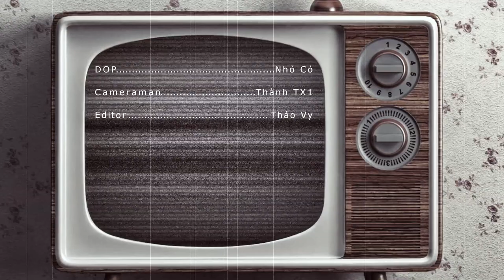Tình Khúc - Bửu Phùng | Nhạc sĩ Quốc Bảo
Tình Khúc - Nhạc Sĩ Quốc Bảo
Thể hiện: Bửu Phùng
Hòa Âm: QT Studio
Ngoài sân gió đang bay mù
Lời em hát trong xa mù
Một nơi chốn không tên người
Là chốn ta quay về
Bài ca mới như sông
vừa phơi lên cát bồi
Mượn câu hát ta tan vào nhau nhé

Rồi em cũng xa thôi mà
Tình yêu cũng quên thôi mà
Chờ nhau mãi câu kinh nhàu
Và tiếng ca thay màu
Tình ta mất chẳng tiếc
Một thân đôi ghì xiết
Cũng mềm thôi riêng tim thì mòn

Sẽ.. yêu.. thêm.. hay.. chia lìa
Nếu.. vui.. xin.. thêm.. ngày nữa

Tùy em đấy sẽ yêu lại
Là em đấy sông vơi đầy
Vì ta hết đam mê rồi
Và hết vô tư rồi
Nào em hát thật đi
Bài ca mới nhẹ hơn
Có lời vui cho ta bùi ngùi